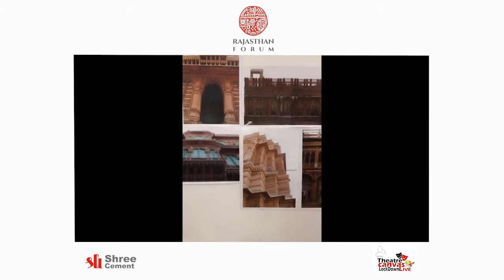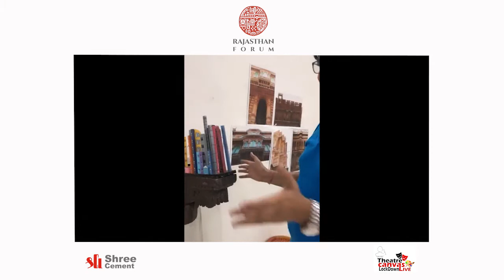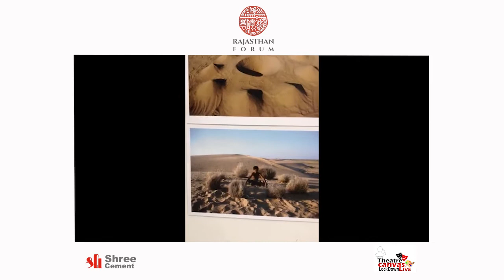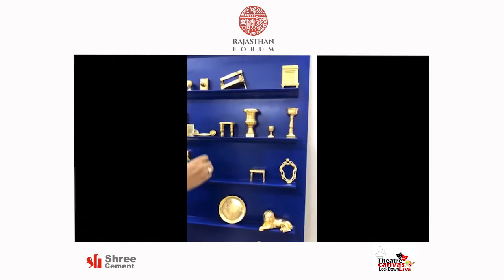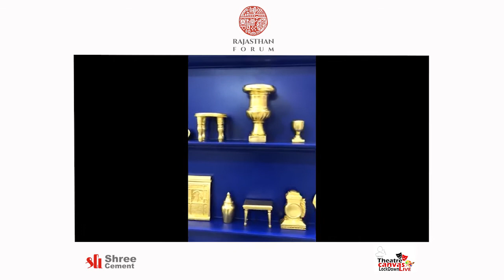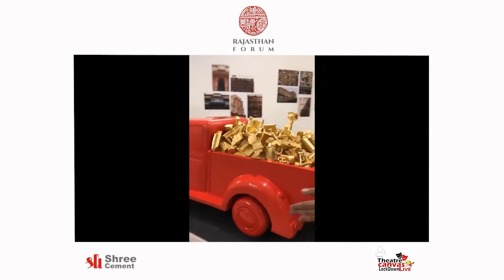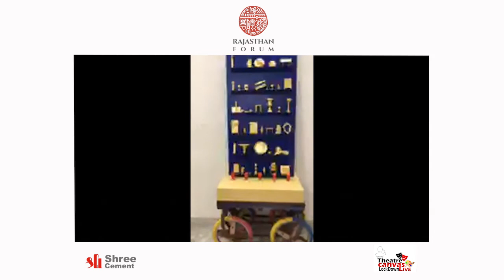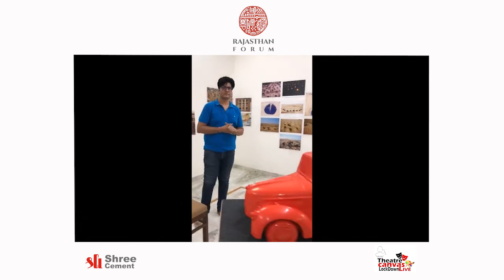THEATRE CANVAS LOCKDOWLIVE with Manish Sharma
Rajasthan Forum organised 2nd online event of Theatre Canvas Series with the miniature artist, Shri Manish Sharma from Bikaner through FACEBOOK on 29th July 2020.
Theatre Canvas Series is an initiative of Rajasthan Forum, presented by Shree Cement Ltd. A1 TV is the electronic media partner for the series.